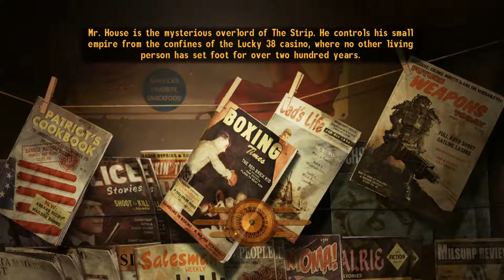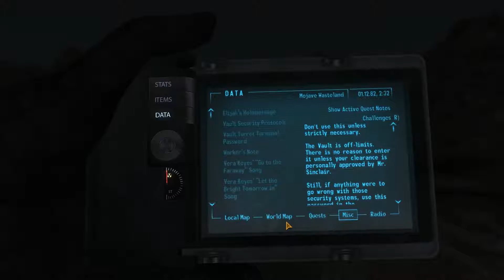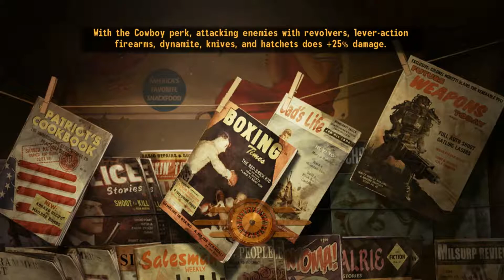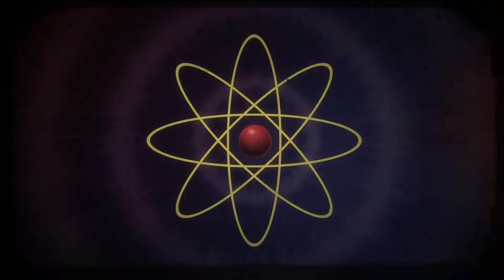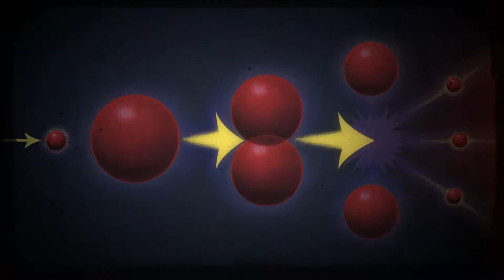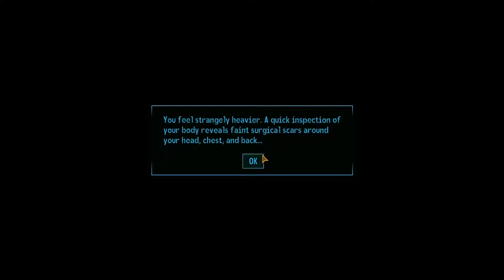FULLY-ERECT HAND PENISES | Fallout: New Vegas: Old World Blues #1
The Outro is from the Matt Fox Experience album by the amazing Michael Spadavecchia